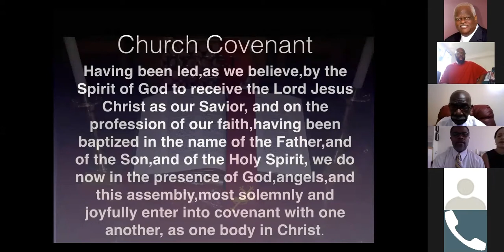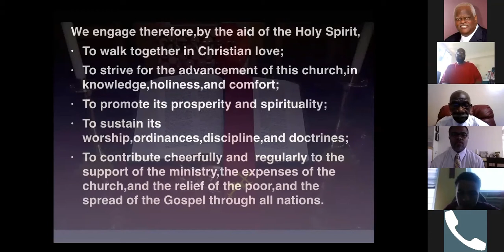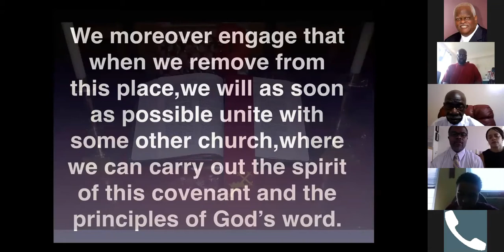SUNDAY WORSHIP SERVICE 9/6/2020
Choral Introit “I Love You Lord Today” The Worship Team
Invocation Minister David Bishop
Affirmation of Faith Psalm 1 Worship Leader: Co-Pastor Allen Paul Weaver, III.
— C O M M U N I O N C E L E B R A T I O N —
Reading of the Word "ACTS 16:5-10"  Worship Leader: Co-Pastor Allen Paul Weaver, III.
Ministry of Music "Alabaster Box" Deacon Janice Francis
The Spoken Word “Directed By. ” Pastor Weaver
Invitation Extended “I Found the Answer” Deaconess Eliza McKeever
Announcements Pastor Weaver
Offering Time “I Need You, More and More” The Worship Team
The Offertory Prayer Deacon Brigette McLeod-Williams
The Call to Prayer “Healing Angels” The Worship Team
Closing Prayer Allen Paul Weaver, Jr.